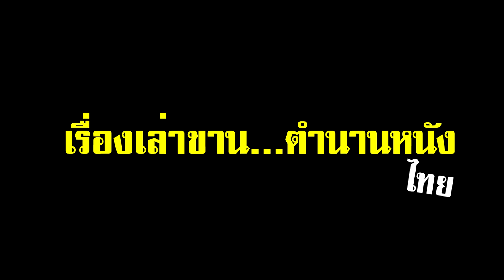พรานเพชฌฆาต เรื่องเล่าขาน ตำนานหนังไทย กับภาพยนตร์ไทย 4 สัญชาติ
เรื่องเล่าขาน ตำนานหนังไทย กับภาพยนตร์ไทย 4 สัญชาติ เรื่อง พรานเพชฌฆาต นำแสดงโดย ไชยา สุริยัน , ชินอิจิ ชิบะ , ปริม ประภาพร , เหมียว เข่อลิ้ว , เกชา เปลี่ยนวิถี , พิภพ ภู่ภิญโญ ฯลฯ